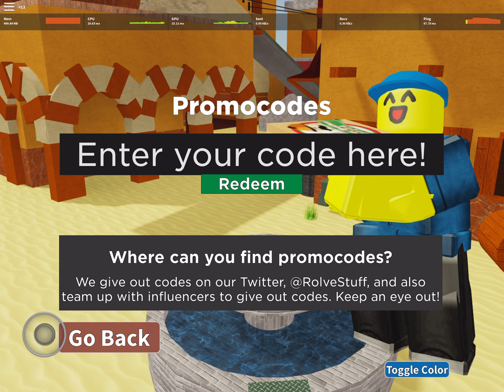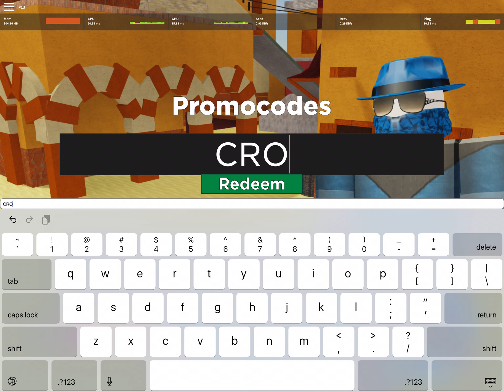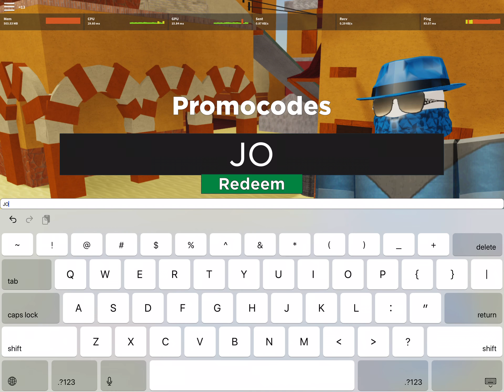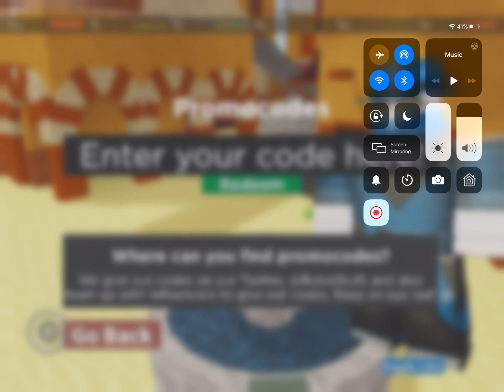CODES IN ARSENAL